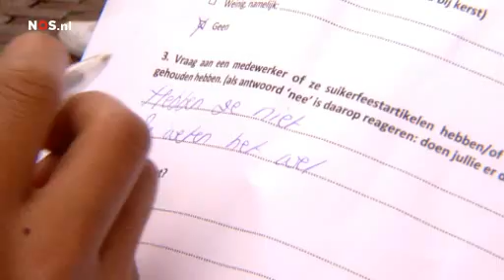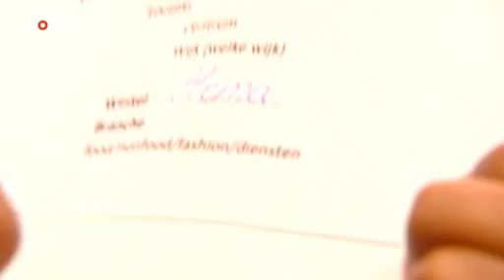Suikerfeest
Komende dagen vieren ongeveer een miljoen moslims, in ons land, het einde van de Ramadan, met het Suikerfeest.
En dat betekent lekker eten, mooie kleren aan en kadootjes kopen.
Je zou verwachten dat de detail-handel daar brood in ziet...